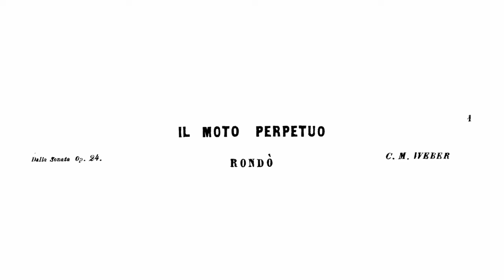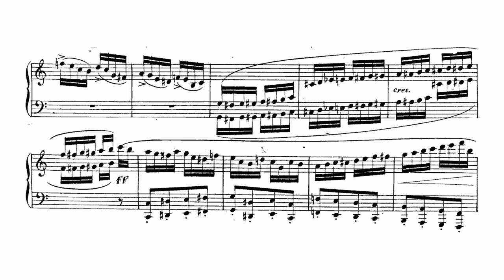Carl Maria Von Weber: Perpetual Motion from Piano Sonata No. 1 in C major (Hofmann 1941)